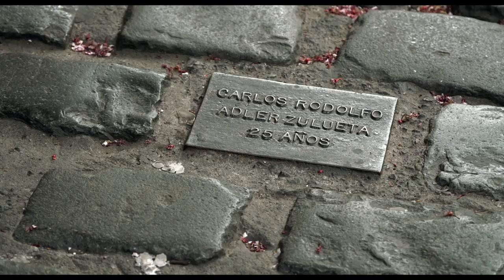IDFA 2019 | Trailer | The Cordillera of Dreams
In Chile, the peaks of the Andes are never far away—the mountain chain (cordillera) is the country’s rocky spine. The impassive, timeless landscape forms a moving contrast to the nation’s turbulent political history.